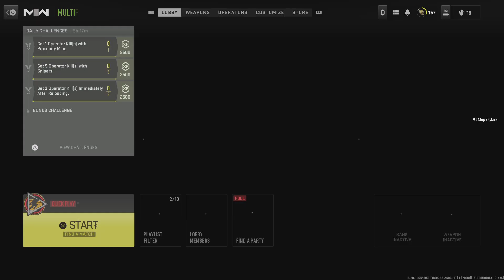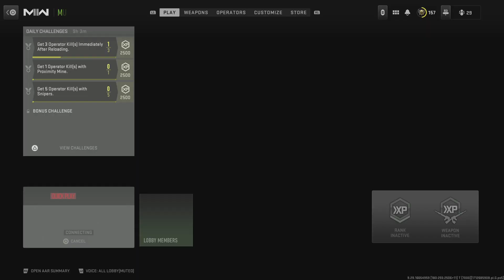Call of Duty_20240517160659